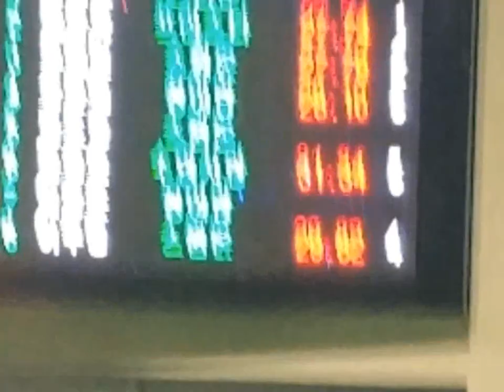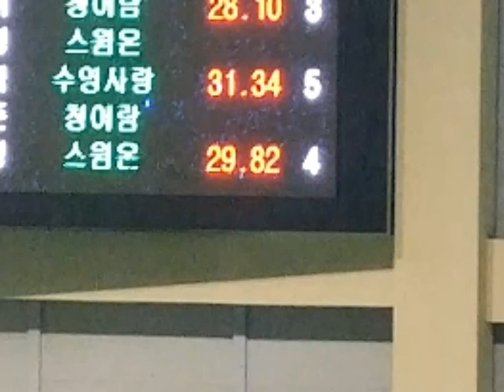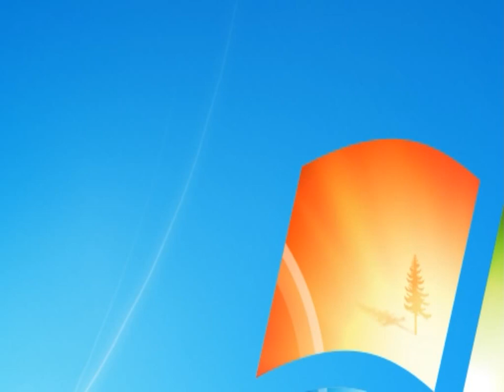(시청자영상) 자유형!! 50m..29초의 기록.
안녕하세요!!

*생방송* -  입으로 하는 수영 강습! -

카카오TV , 아프리카TV !  매일 밤 9시 전후 시작...

감사합니다!!